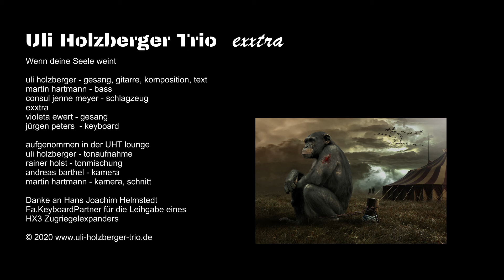Uli Holzberger Trio "exxtra" - Wenn deine Seele weint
uli holzberger - gitarre, gesang, komposition, text
exxtra
violeta ewert - gesang
jürgen peters - keyboard
aufgenommen in der UHT Lounge
uli holzberger - tonaufnahme
rainer holst - tonmischung
andreas barthel - kamera
martin hartmann - kamera, schnitt